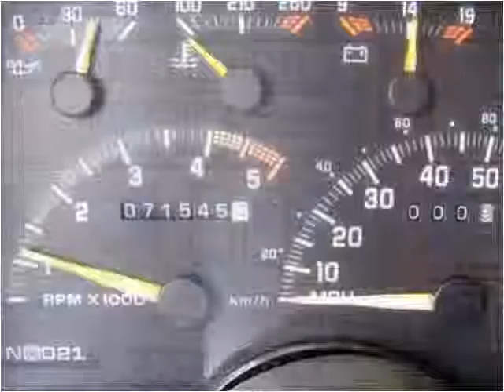1992 Chevrolet C/K 3500 Series Used Cars Nixa MO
This 1992 Chevrolet C/K 3500 Series is available from Lipscomb Auto Group.